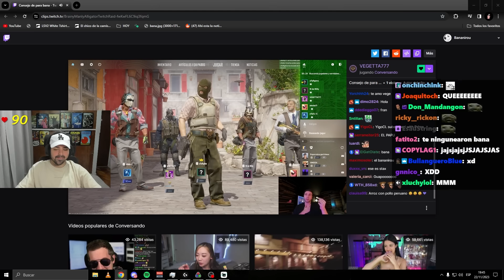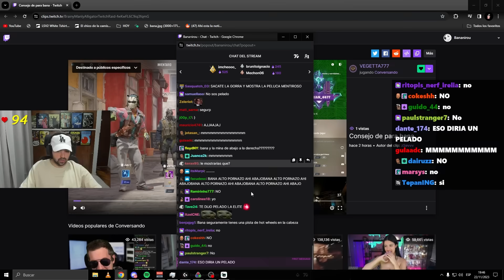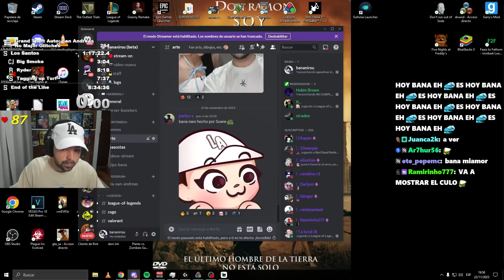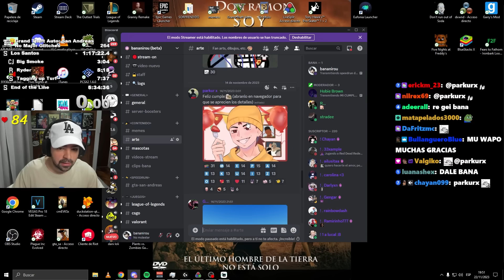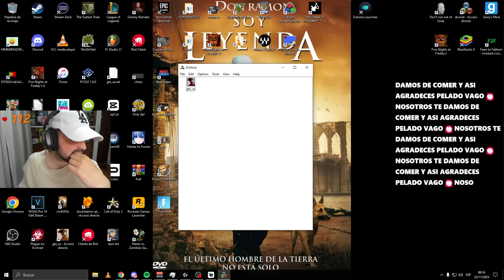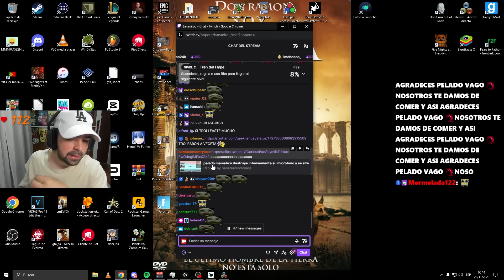vegetta si o no?